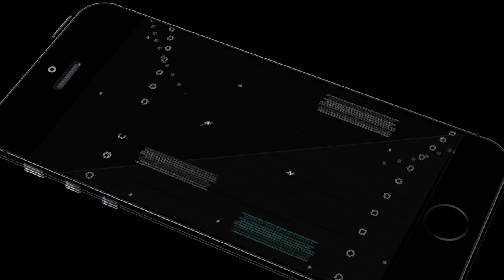PENJARA BAWAH LAUT - One Piece World Seeker Indonesia Walkthrough - Part 3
One Piece World Seeker Indonesia Walkthrough - Part 3

"One Piece: World Seeker is an action-adventure video game based on the manga and anime series One Piece. Developed by Ganbarion and published by Bandai Namco Entertainment, the game will be the first video game in the franchise to feature an open world environment. The game has been released on March 15, 2019 for PlayStation 4, Xbox One and Microsoft Windows."

GUE SETIAP HARI UPLOAD 6 VIDEO (JAM 06, 09, 12, 15, 18, 21) menyesuaikan dengan koneksi internet kalau lagi jelek koneksinya mungkin hanya akan upload 3 video dalam sehari, Stay tune teruuss pokoknyaa :))